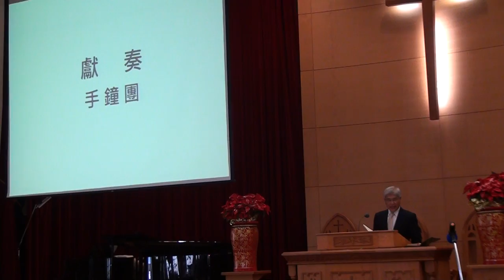20161218台語禮拜095336手鐘團獻奏